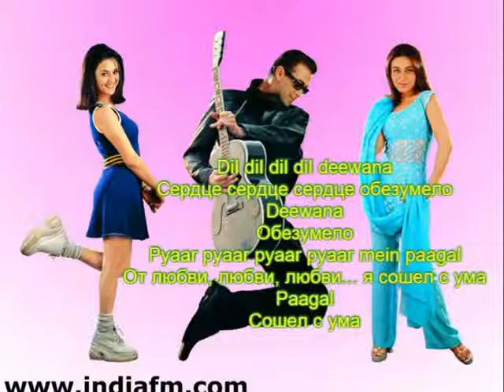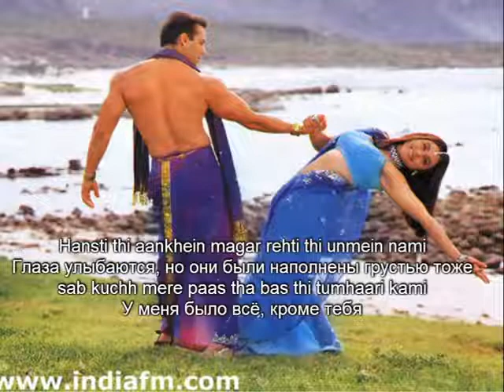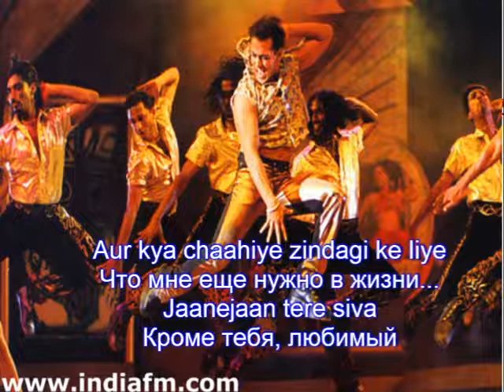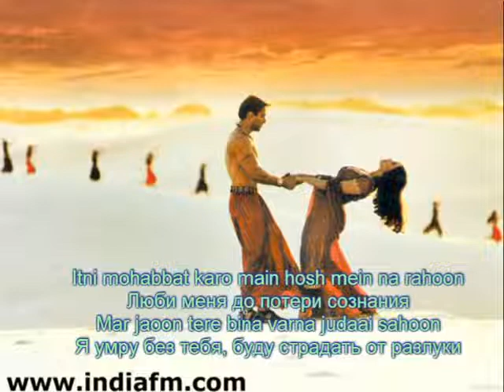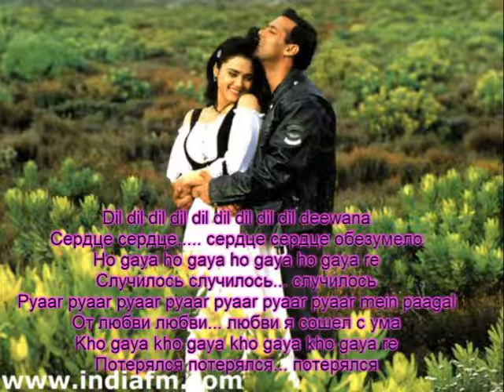DIL DIL DEEWANA Перевод песен на русский